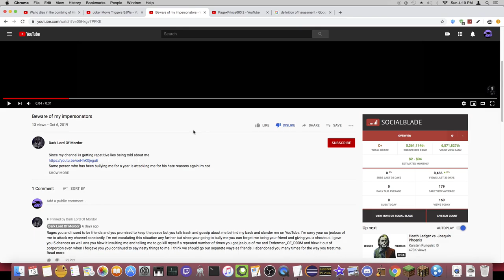Dark Lord Of Mordor psa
AND I AIN'T JEALOUS OF SHIT